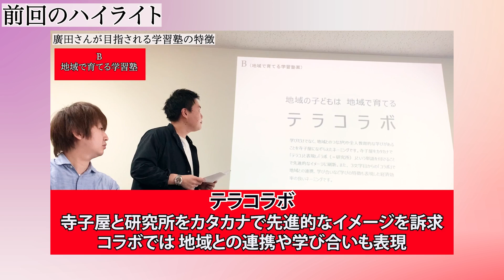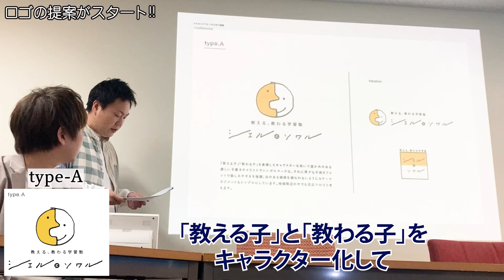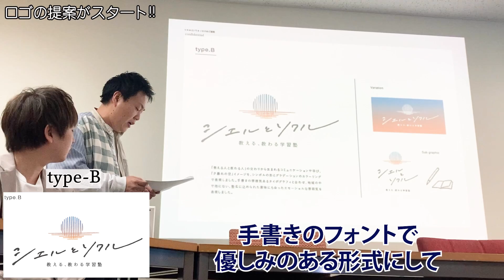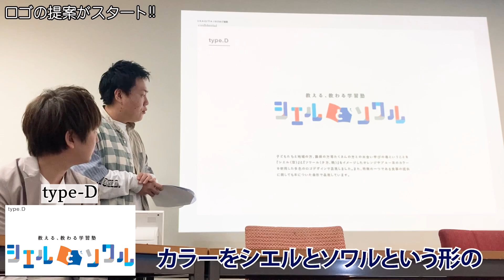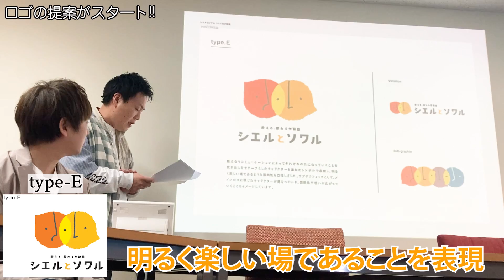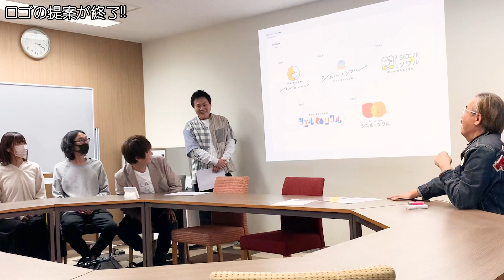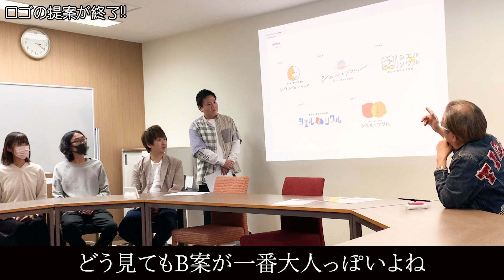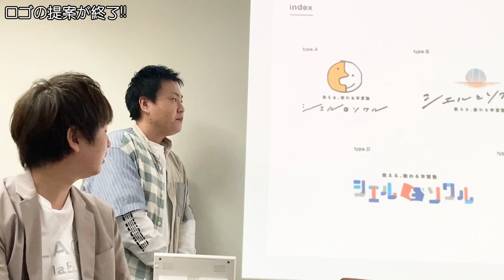ついに塾のロゴ名が決定！選ばれたのは...【虎の子速報プレミアムvol.3［廣田 良輔］】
★受験生版Tiger Fundingのへのご応募はこちらから！

★受験生版Tiger Funding「虎」への応募はこちらから！
虎の子応援ECサイトはこちら！